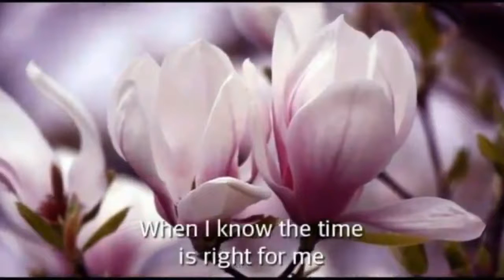이영대박사의 동영상